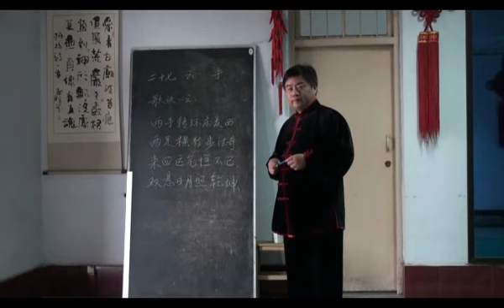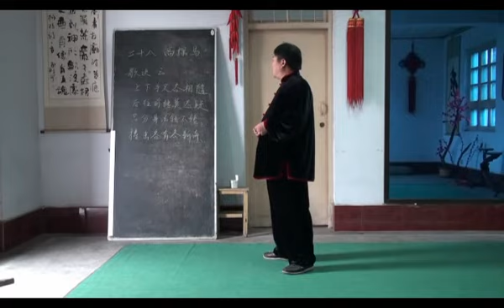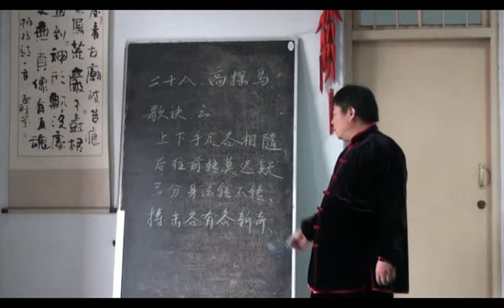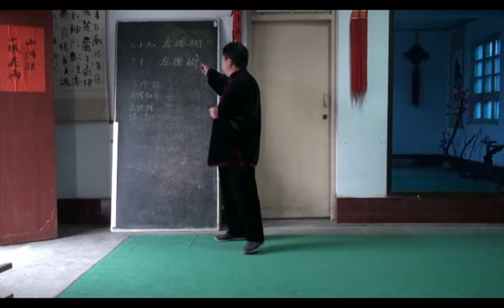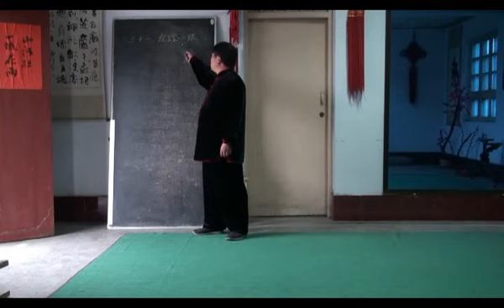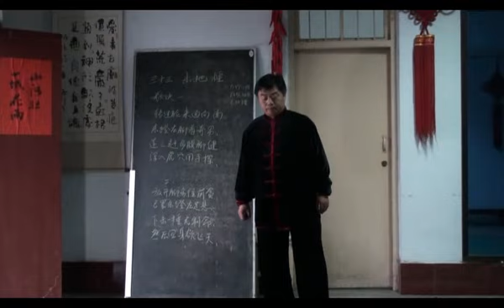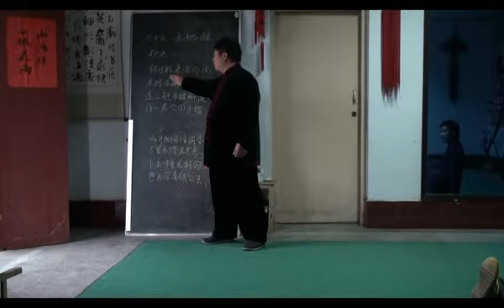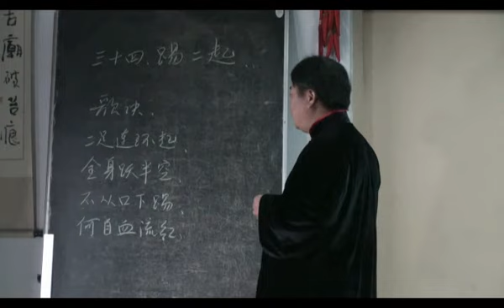常子轩27~34式